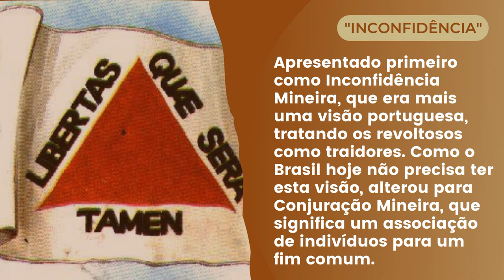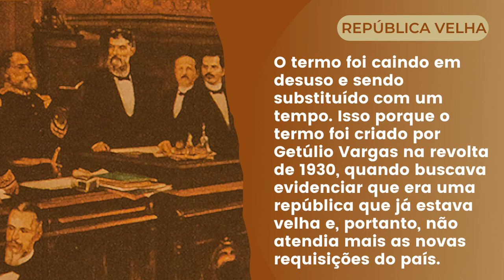Cinco casos de revisionismo da história do brasil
O debate sobre revisionismo está cada vez maior. Embora ainda exista uma resistência por parte da sociedade, ao longo da história do Brasil muitas formas de contar um fato já foram revistas, como o Golpe Militar, a Conjuração Mineira e muito mais.